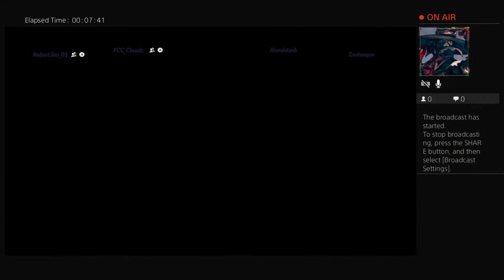RobertJim_05's Live PS4 Broadcast